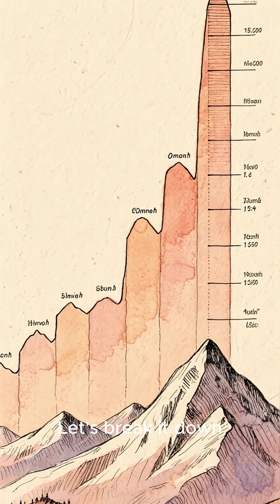Why Airplanes don't flyover Tibet Plateau. No-Fly Zone ✈🚫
Why Airplanes don't flyover Tibet Plateau.
“Why Airplanes Avoid the Tibetan Plateau – The World’s Most Mysterious No-Fly Zone
Have you ever noticed that planes almost never fly over Tibet?
The Tibetan Plateau, known as the “Roof of the World,” is one of the most mysterious regions on Earth — five times the size of France, yet its skies are nearly empty.
In this video, discover the real reasons why airplanes avoid flying over this region — from extreme altitude and unpredictable weather to the lack of safe landing zones.
Learn how geography, science, and aviation safety combine to create the world’s most dangerous airspace.

✈️ Explore the hidden challenges of flying over the Himalayas and why even modern aircraft give this region a wide berth.